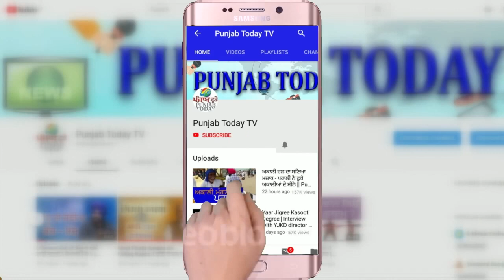बदजुबानी और बदतमीजी में आगे कौन? Godi Media | Bjp | Farmer | Punjab Today TV